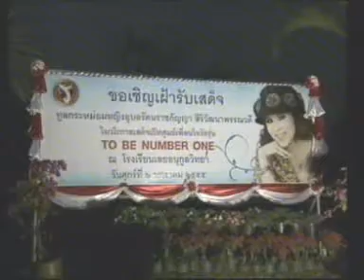7JAN12 THAILAND's NEWS ; PART1